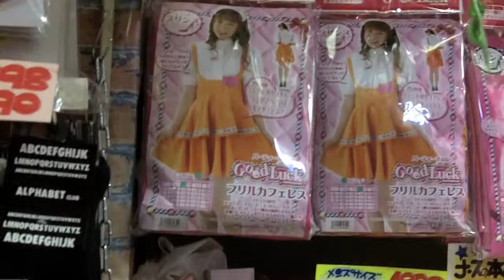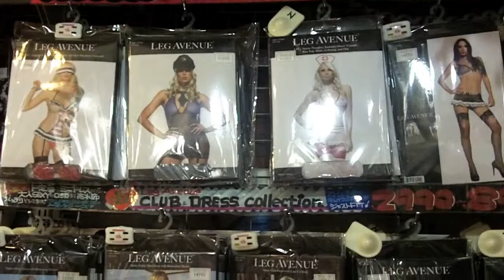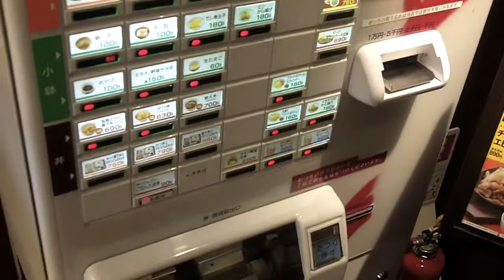Tokyo Raw 02 - Roppongi and stuff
Visiting Tokyo: Roppongi Hills, Don Quijote, department store, Yayoiken japanese restaurant, Pet shop, Tokyo Tower, Akasaka